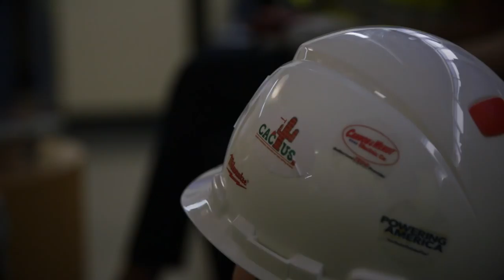CACTUS Pilot Program Sparking an Interest in the Trades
CACTUS (Careers in Architecture, Construction, and Trades Uplifting Students) is an after-school program at Madison Park Middle School in Phoenix, Arizona. Created with the assistance of the NECA/IBEW Powering America Team, the CACTUS Program is a hands-on opportunity to teach young students that a career in the electrical industry is exciting, accessible, and worth looking into.